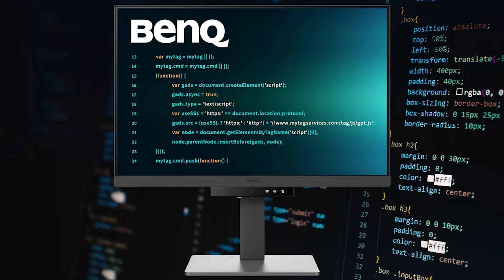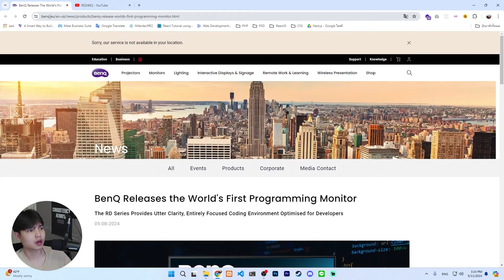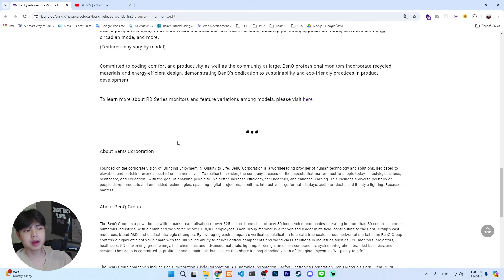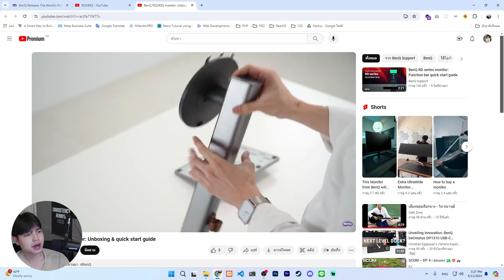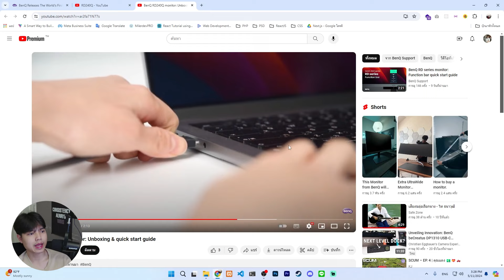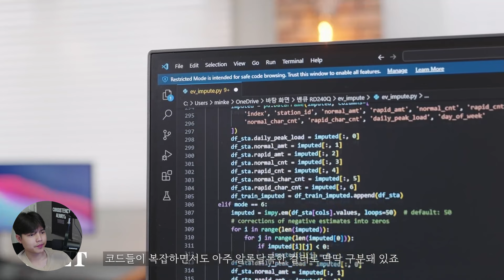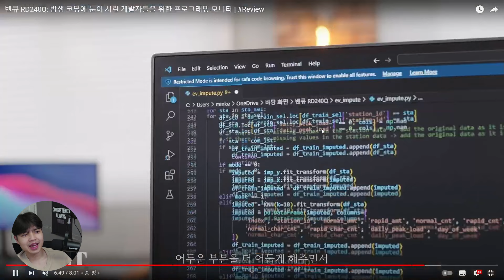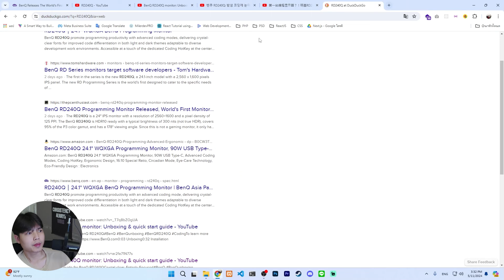BenQ ทำจอสำหรับเขียนโค้ดมาให้เราแล้วชาว Dev สุดยอด! 😎